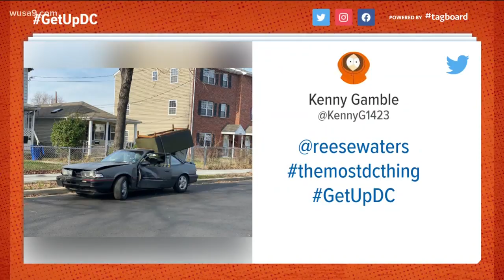Giant couch strapped to a beat-up car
This is what a homemade U-Haul truck looks like. An old beat-up car was seen carrying a couch on the road in D.C.